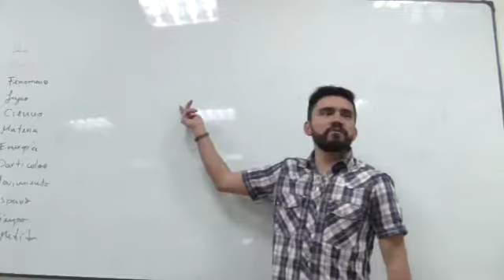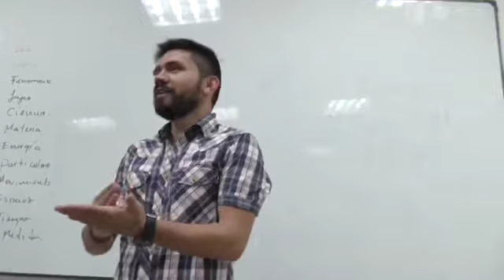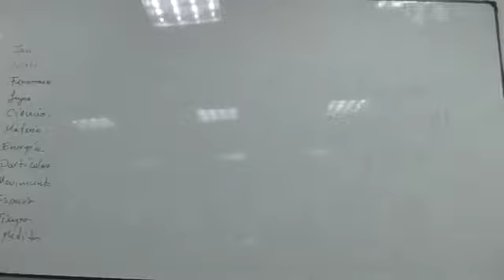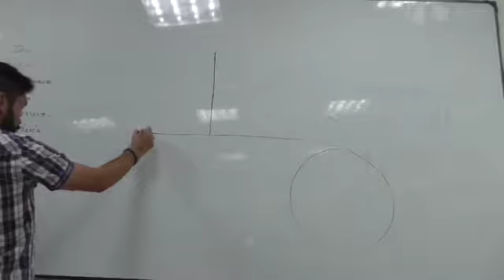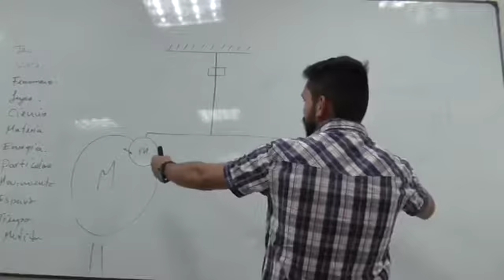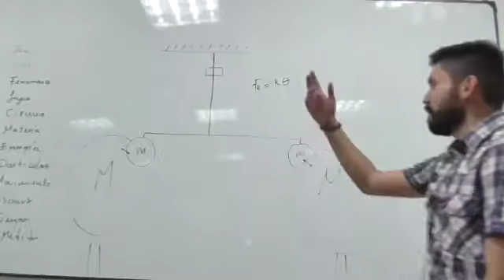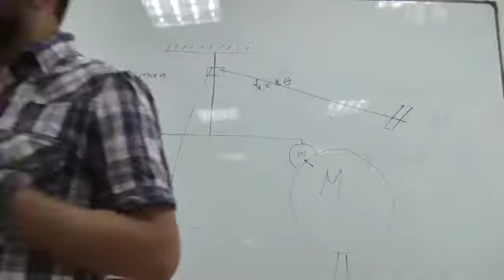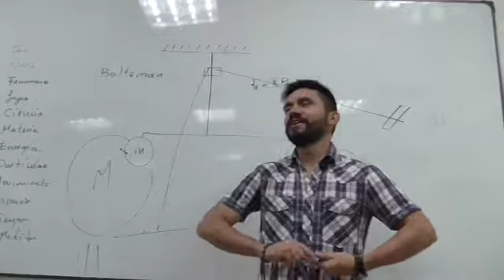Clase 1 Introducción Histórica 2/5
Introducción Histórica